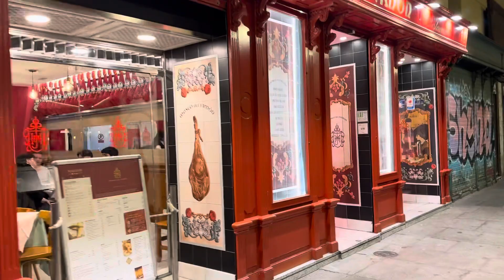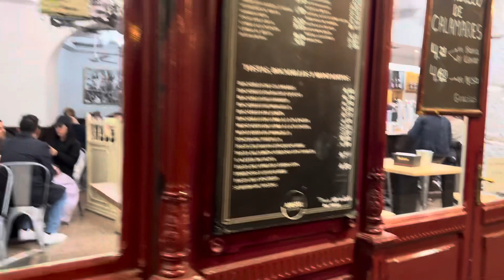Plaza Mayor night walk, Madrid, Spain